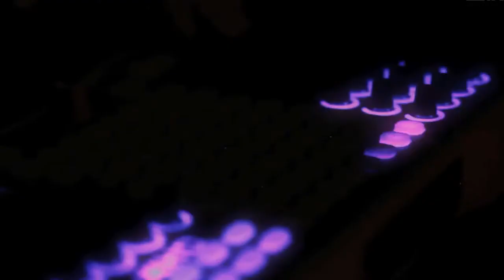Crazy White Boy - Love You Better Official Video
Crazy White Boy - Love You Better